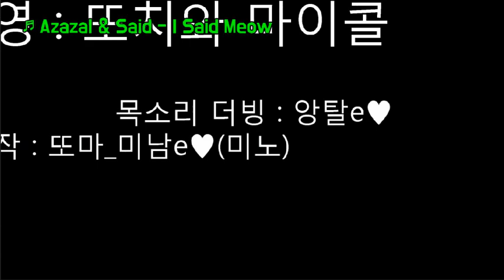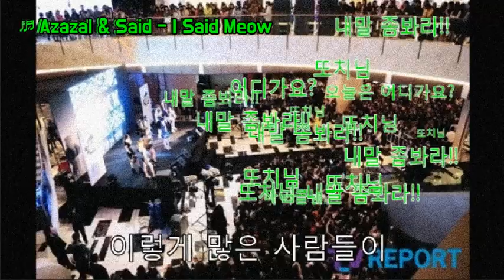[공포방송] 할배 귀신으로만 알고 있었는데 할매 귀신 등장 씹 소름..... - Korea Ghost Hunter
할머니귀신 나가! 원한머니보쌈?ㅈㅅ